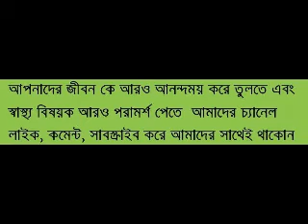প্রতিদিন সহবাস করলে শরীরের যেসব উপকার হয়? ভিডিওটি দেখুন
new movie,  new bangla natok 2017